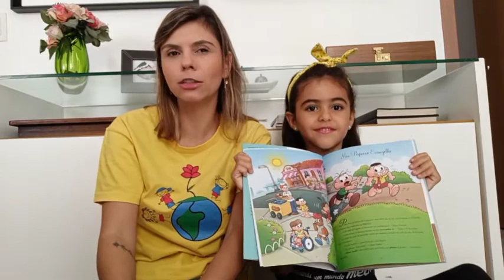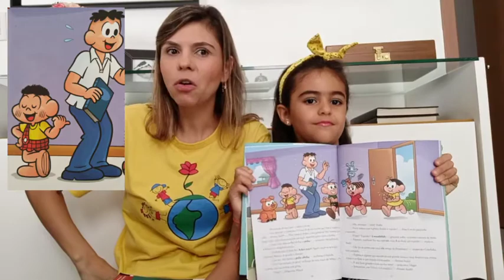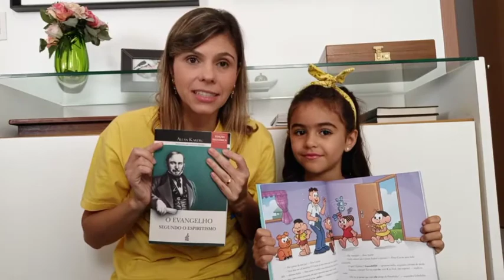Aula 1 - Meu Pequeno Evangelho - Maternal